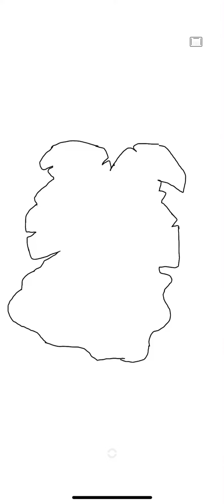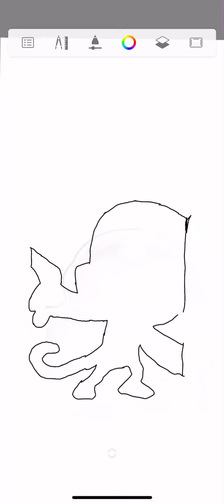Who’s That Monke? Compilation Parts 1-10